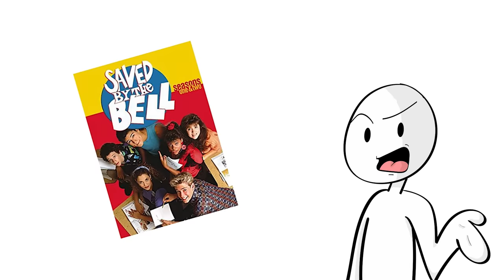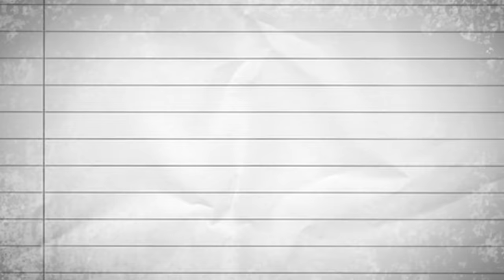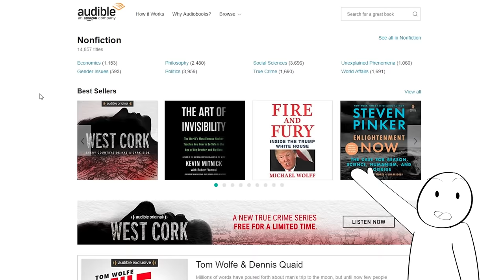The Flash is a weird show...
and use code "alexmeyers"

My Current Tablet: Xp-pen Artist 15.6

Tablet stand:

Great starter tablet:

My microphone:

Focusrite Sound Interface:

My main Camera:

Great vlogging camera:

If you like what you see, please share these videos with your friends to show support!